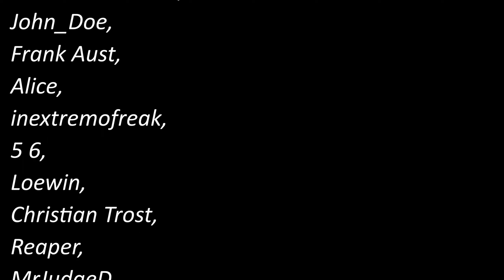XCOM2 LWOTC / #043 / Dieses 2er Team ist unschlagbar... oder? / Timeline / Gameplay Deutsch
0:00 Willkommen
0:25 Neue Operationen + Vorbereitung!
27:58 Rein in die 1. Operation!

Herzlich Willkommen zu XCom 2 Long War of the Chosen + Mod´s Season 3 Folge 43!
In diser Operation gehts um alles!
Wir suchen uns einen Weg durch die Gegnerischen Reihen in einem 2er Tag-Team...
Ob das klappt? Oder, aktivieren wir den Alarm und somit die ganze Truppe?